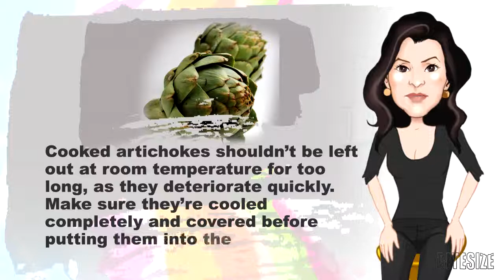Storing Artichokes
When artichokes are in season and at their best they taste great, but only if they're fresh. You can prolong their life by storing them correctly. Here's some tips. Artichokes will keep for 4 to 5 days in the refrigerator if stored unwashed and well wrapped in a perforated plastic bag. Or if they still have their stems, you can stand them in a bowl of water, like cut flowers, also in the refrigerator. Cooked artichokes shouldn't be left out at room temperature for too long, as they deteriorate quickly.  Make sure they're cooled completely and covered before putting them into the fridge where they'll keep for 24 hours. And cooked artichoke hearts will keep for 6-8 months in the freezer in an airtight container.Distributed by OneLoad.com